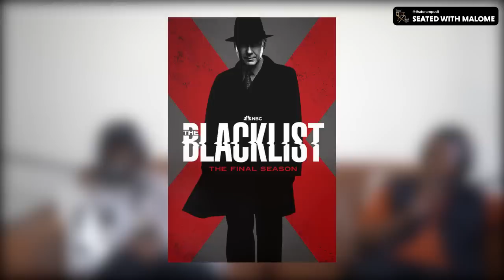What gives women the ICK | Podcast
Join us on our podcast as we dive into some thought-provoking topics of the day! In today's episode, we explore the transformation of things once highly respected into complete jokes. We also discuss modern scams that have become normalized in our society. Additionally, we take a closer look at the 'ICK' factor for women and its underlying reasons. And don't miss our tweet of the week, featuring an intriguing question from Lebo about how we chose our degrees. Tune in for engaging conversations and insightful perspectives on these fascinating subjects!"

Join the community and let's explore the world together through our podcast!

Edited and Recorded by Rampedi Media
Camera: Canon M50 & Canon 850 D